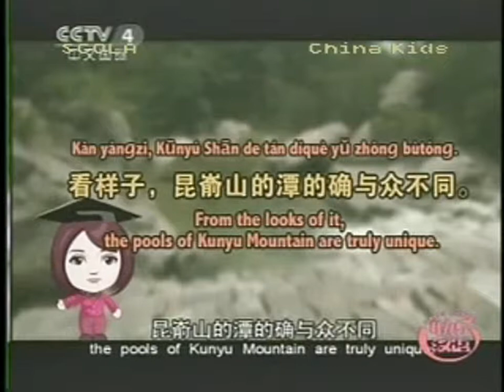Chinese for Children - SCOLA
With SCOLA, you can teach your children to speak Chinese! Watch The Confucius Institute on SCOLA World TV Online now!